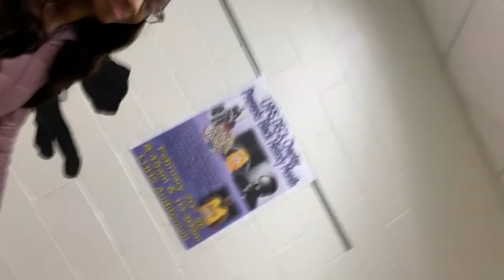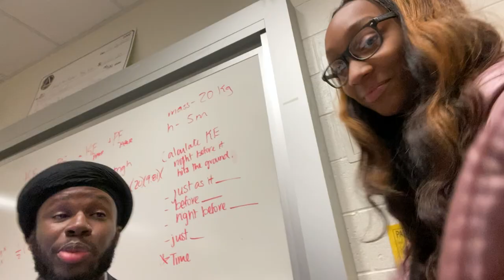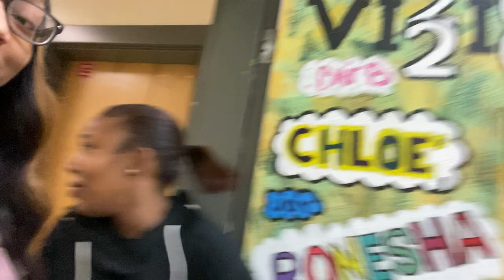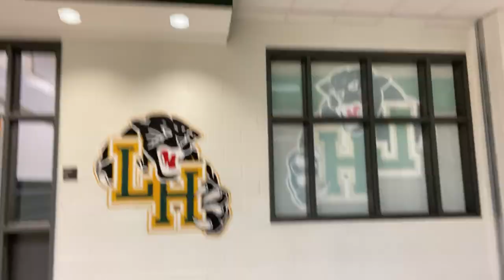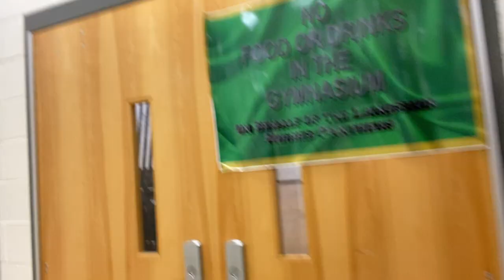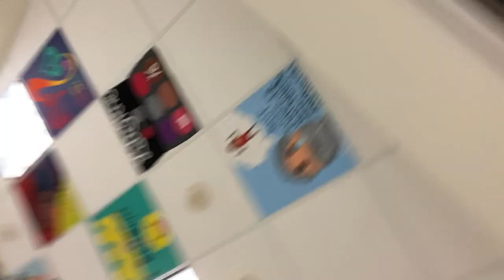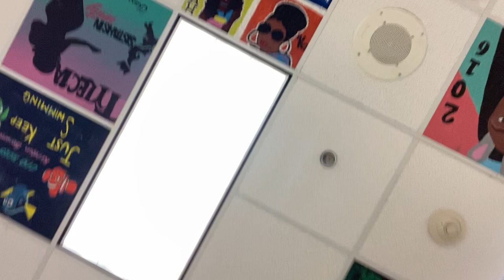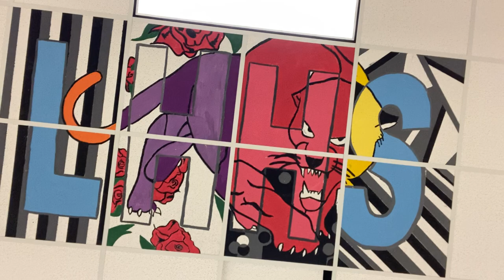A School Tour of Langston Hughes (most boring thing ever)